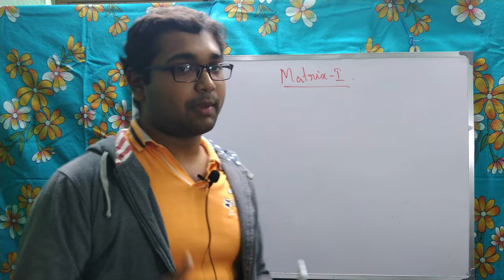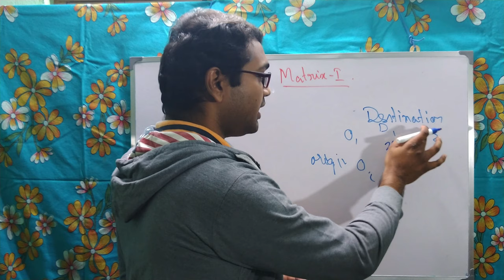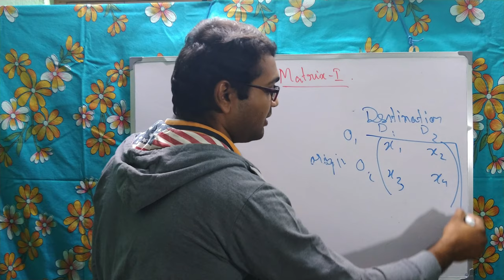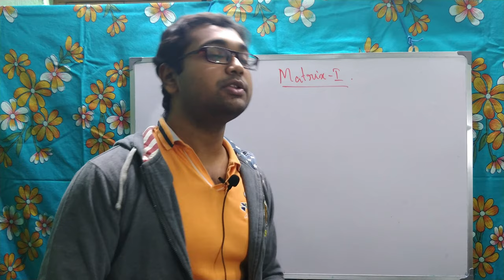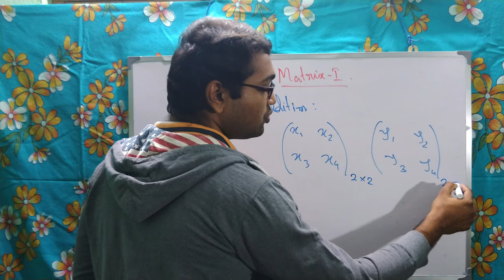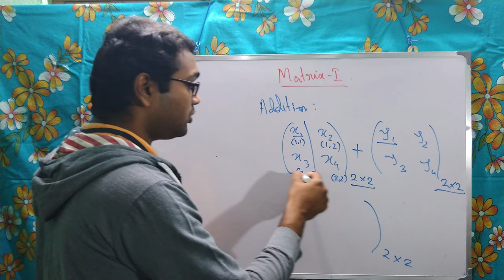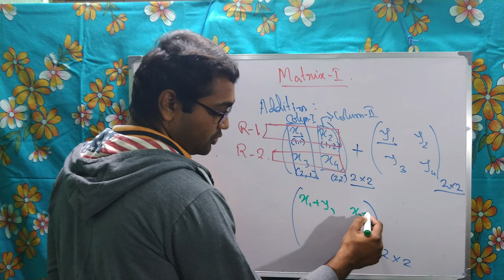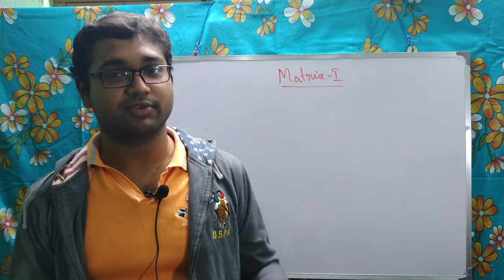Lec-1: Matrix Addition and Subtraction (Bengali)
ম্যাট্রিক্স থিয়োরির প্রথম ভিডিও, ম্যাট্রিক্সের যোগ এবং বিয়োগের উপর।